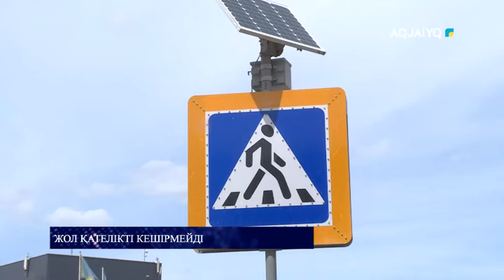ЖОЛ ҚАТЕЛІКТІ КЕШІРМЕЙДІ